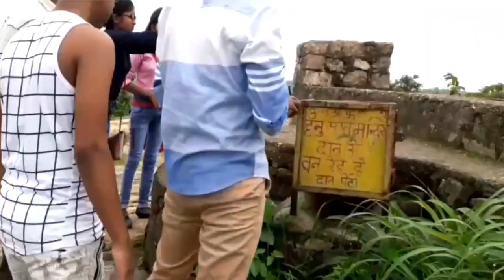Visiting in Ajodhya Hill,Purulia | Ajodhya pahar vlog-1 video | Baghmundi Hill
Hellow Gays,

I am a new youtuber and a human so i know i make many mistake so forgive me for that

If you have any qus you can drop it on the comment box or ask me on Facebook

I cannot copy my Instagram profile link I don't know why so I give you my Instagram photo link just go and hit like also Folllow me on Instagram